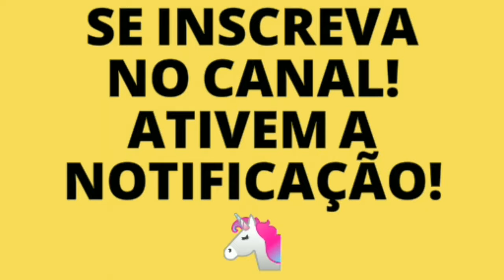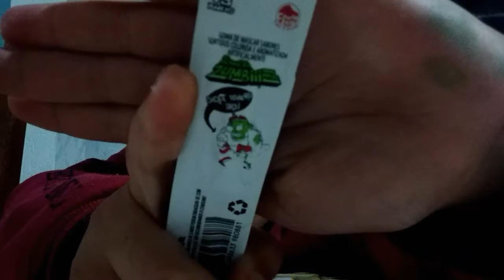experimentando chiclete de zumbi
Oi hoje vou esperar com vocês um chiclete de zumbi espero que gostem do vídeo beijinhos
Fecebook
Jamile Mandira Cardoso ❤😹